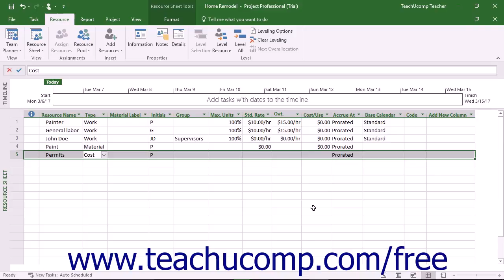Project 2016 Tutorial Creating Cost Resources Microsoft Training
Learn how to create cost resources in Microsoft Project A clip from Mastering Project Made Easy v. 2016. - the most comprehensive Project tutorial available. Visit us today!